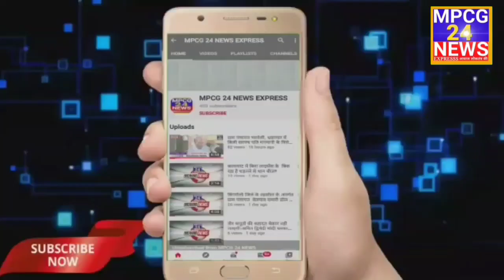ताश के 52 पत्तों उलझें पूर्व नगर पालिका अध्यक्ष बालाघाट पुलिस ने की जबरदस्त कार्यवाही ।।